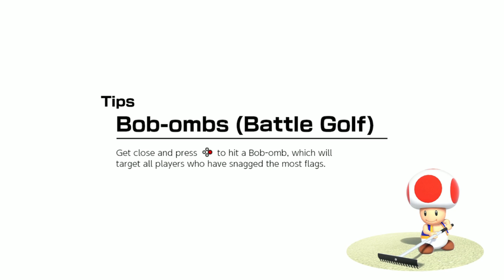Mario Golf SUPER RUSH Battle Golf Gameplay Switch